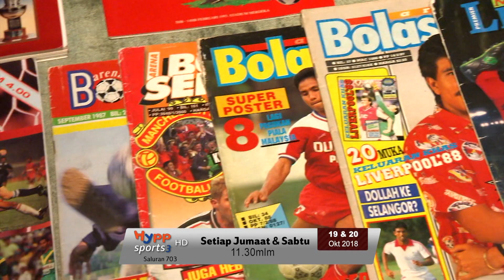Teaser Sensasi Bola - Azizon Kadir & Hasmawi Hassan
Saksikan Sensasi Bola pada setiap hari Rabu dan Khamis jam 9 malam di HyppSensasi saluran 116 unifi TV !

Tetamu undangan pada minggu ke-9 ialah bekas penjaga gol kebangsaan, Azizon Kadir dan bekas pemain Kedah FA, Hasmawi Hassan

Tiada unifi TV?